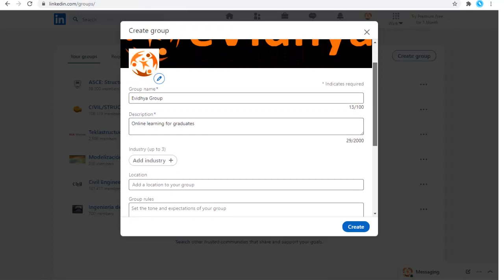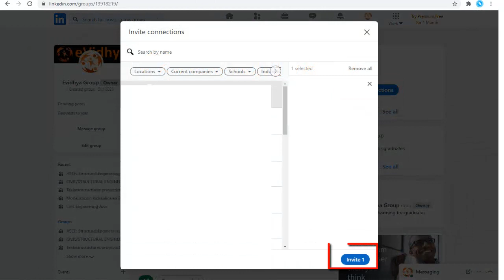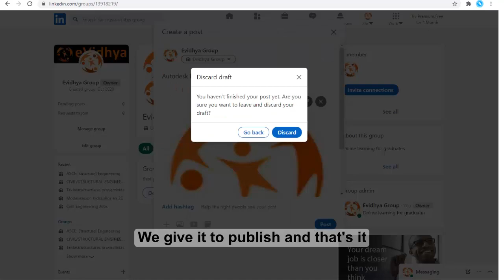Our network on LinkedIn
We will see all the groups that we have joined. We will see all the groups we have joined and groups we have been invited to. We can Upload a photo and logo. We must write the name of the group and a description. We can add the location. We must define the permissions and finally, we create the group. We must invite the people with whom we have connected. Manage Notifications. We can share the group in a post. We can send the group a message. Start a conversation in the group. We add the title of the post
We add an image, video or document. We publish it.